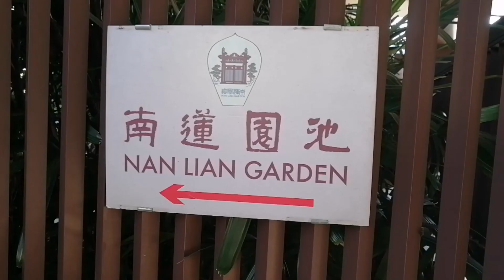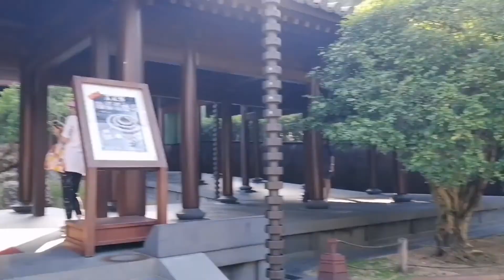NAN LIAN GARDEN hollywood plaza HONGKONG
BONSAI PLANTS